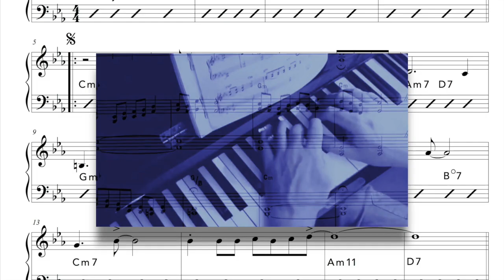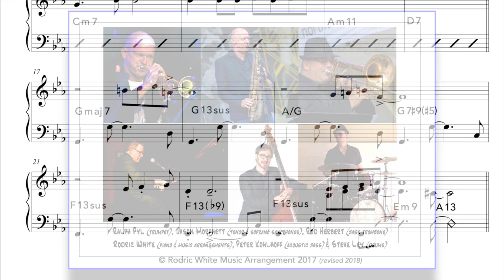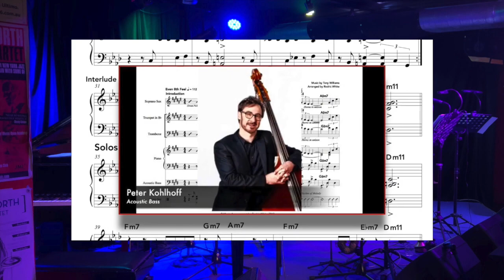« Dolphin Dance » (Herbie Hancock) Rodric White & his Quintet at Foundry 616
« Dolphin Dance » (Herbie Hancock) performed by Rodric White & his Quintet at Foundry 616 (Sydney) on Saturday 8th June 2019

Ralph Pyl ... trumpet
Jason Morphett ... tenor sax
Rod Herbert ... bass trombone
Rodric White ... pianist & music arranger
Peter Kohlhoff ... acoustic bass

Solos by Jason Morphett (tenor sax) & Rodric White (piano)